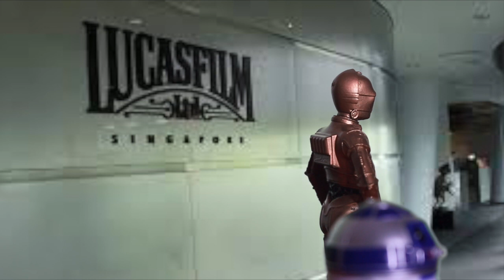Thor a Jedi? Captain Mary Sue? We're doomed!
Toy Theatre parody. Thor and Captain Marvel fight over who will make the better Jedi Master while C3p0 and r2D2 watch in horror!